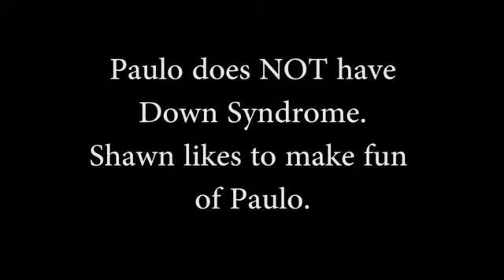Shawn's Eyes - icon Project - Amy Payne and Shawn Riney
Shawn Riney is not your typical lover.  He is cross-eyed, mumbles, cleans lunch trays at the local Catholic High School, and is one chromosome short of 48.  Shawn has Down Syndrome.

Shawn Riney is 41, has three sisters and one brother, and is the son of Moggie and Frank Riney.  Shawn lives in Owensboro, Kentucky.  He has his high school diploma but will never be able to live on his own.

On the other side of Owensboro lives Amy Payne with her husband Tom.  Amy and Tom have three children: Meghan, Sarah, and Will.  Amy teaches at River Valley Behavioral Health Elementary School and works with children who suffer from familial, psychological, and behavioral problems.

About 16 years ago the Riney family and the Payne family decided to go trick-or-treating together for Halloween.  Amy went with most of the children, searching for candy throughout the neighborhood, and Tom stayed with Shawn at the Payne home; together Tom and Shawn handed out candy.  Shawn loved it and he wanted to go back again to the Payne home.  This ritual of visiting eventually evolved into the Paynes picking up Shawn to take him to their home every weekend.  Amy and the Payne family have been doing this for 16 years: no pay, just love.

The short documentary film "Shawn's Eyes" shows how Amy and the Payne are fascinated, enamored, and in love with what this simple Down Syndrome man brings to their house each week.  Amy says:  "Shawn has blessed us a hundredfold."  When Shawn comes over he brings a duffel bag, his "shaving equipment," and his "office works."  But more, he brings unceasing affection and innocence.

"Shawn's Eyes" is a love story.  But it's not your typical love story. It's not a story about mere altruism or mere goodness.  It is the surprisingly candid and sometimes shocking story of the simplicity, the affection, and the genuineness of a man, that 9 out of 10 parents would have aborted.   Amy fell head over heals for Shawn and Shawn has had his effect on the whole family.

A Valentine's Day love story: Amy loves Shawn.

On a personal note, Amy Payne is in the hospital today.  She is recovering from an extensive surgery to remove a cancerous tumor from her back.  All of her family and, of course, Shawn have been with here in the hospital where she is recovering from surgery.  Please pray that Amy will make a complete recovery so that she can continue taking care of her children (biological children, school children, Shawn, and five foster children).